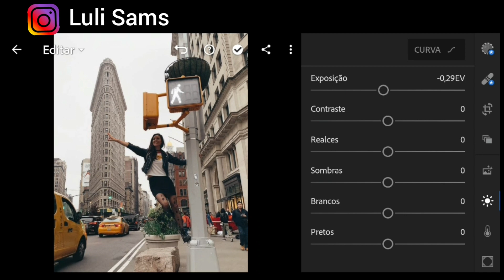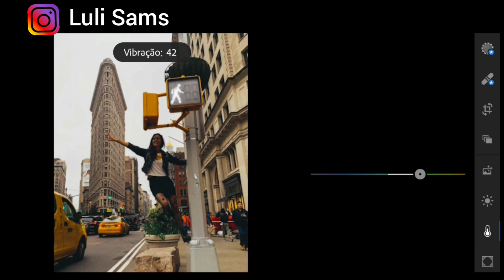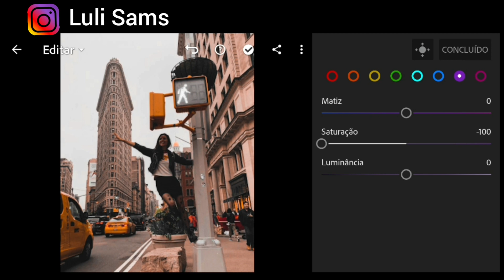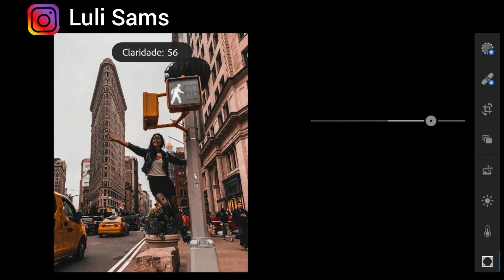COMO FAZER PRESET CORES DO VERÃO NO LIGHTROOM | Luli Sams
Nesse vídeo eu ensino você a fazer um preset preto e laranja para deixar suas fotos perfeita,  aumenta a qualidade da sua foto para deixar seu Feed do instagram harmonizo.

Eu ensino como fazer preset no lightroom passo a passo de forma gratuita.

Esse vídeo é pra você que quer aprender:

- Tutorial preset preto e laranja
-Como fazer preset preto e laranja
-Faça você mesmo preset preto e laranja
-Como fazer preset passo a passo.

Que fofo você ler até aqui ^^